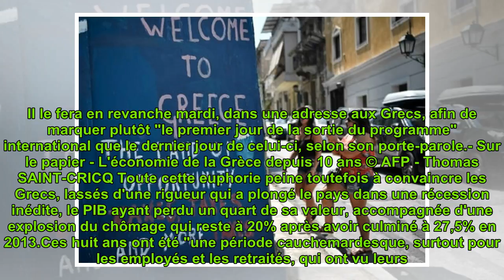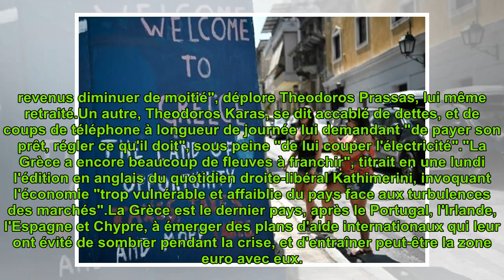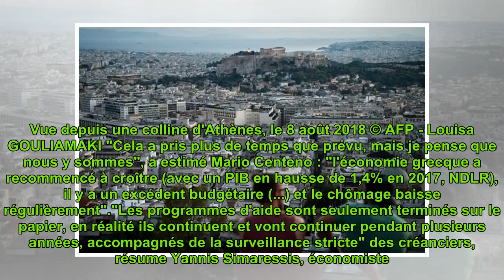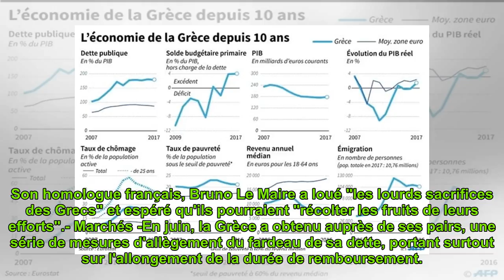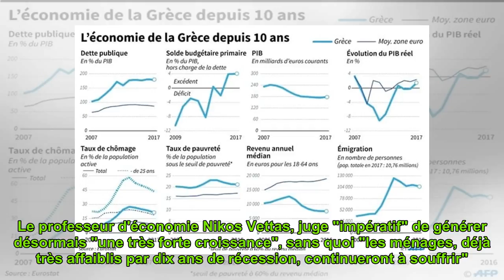La Grèce sort du "cauchemar" des plans d'aide mais les doutes persistent